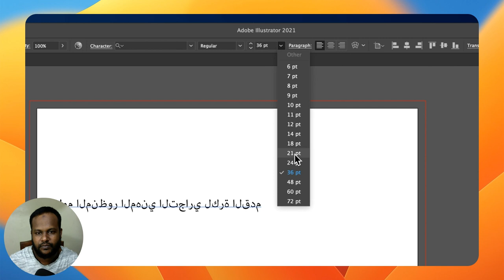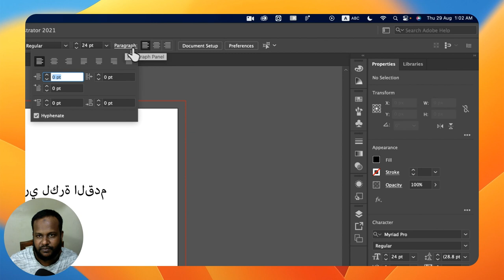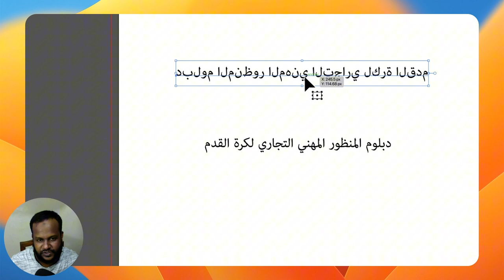Arabic Typing problem solve In Adobe Illustrator || সঠিক আরবী লেখা এডোবি ইলাস্টেটরে 2024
🎉 Welcome to another episode of Design talk with kawsar! How can you write Arabic in adobe illustrator💡

👉 In this comprehensive beginner’s tutorial, we’ll cover:

Adobe illustrator 🌐
Arabic typing 🧭

About Myself:
👋 Hello, I am Kawsar Hossain, UIUX designer, With 6 years of experience and a proven track record of success in designing innovative